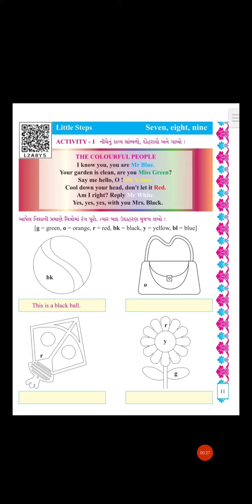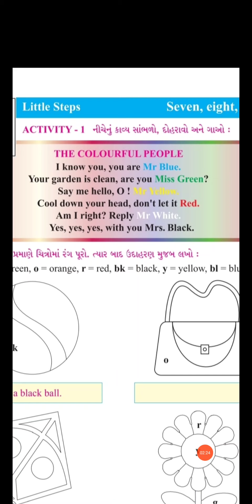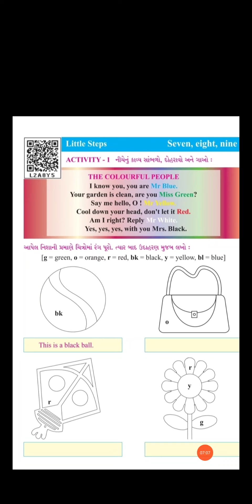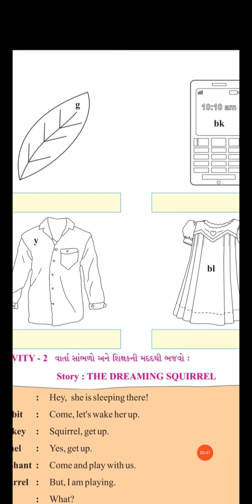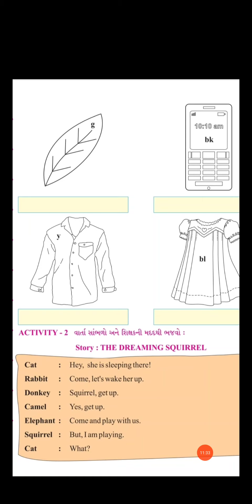STD 5 ENGLISH LITTLE STEPS SEVEN, EIGHT,NINE VIDEO 1